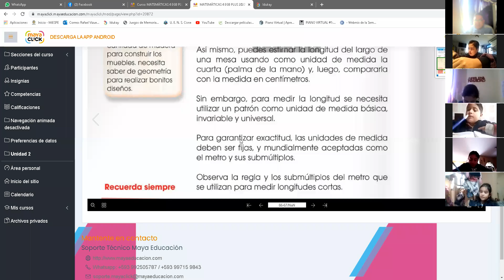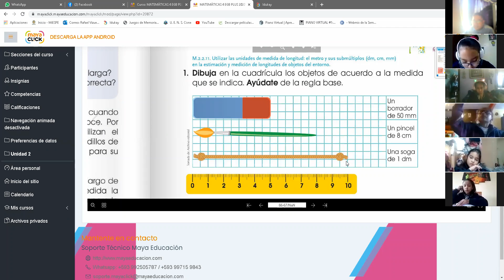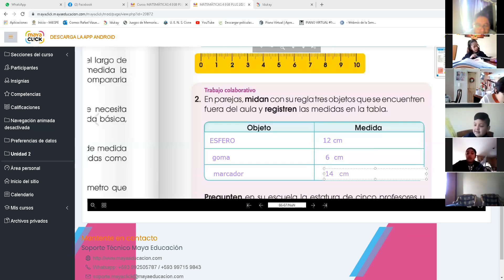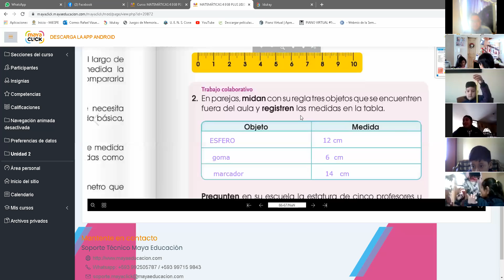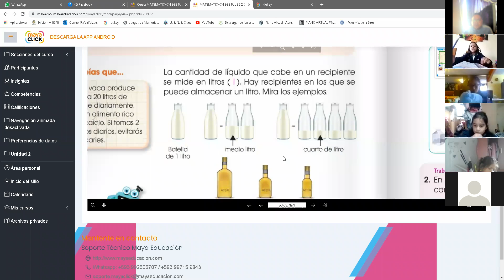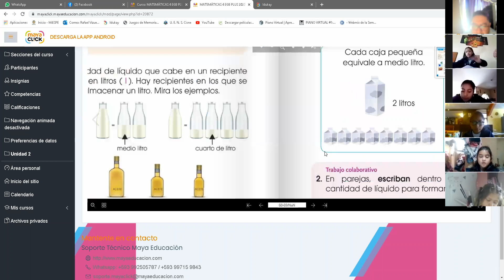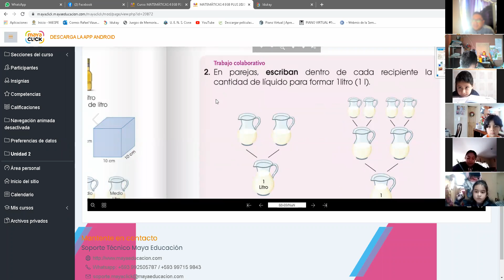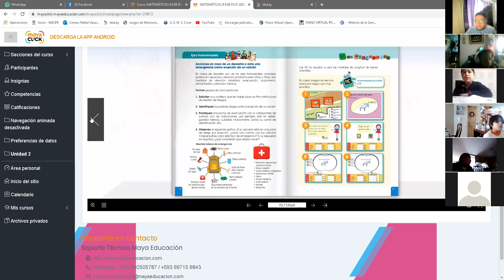4EGB B MATEMATICA 23NOV2020